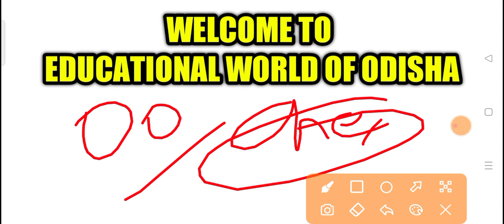Plus 2 Offline Exam Revised Result Update 2021।How to Get your mark back।w।0।ଆସିଥିଲେ ଦେଖନ୍ତୁ ଏହି vdo